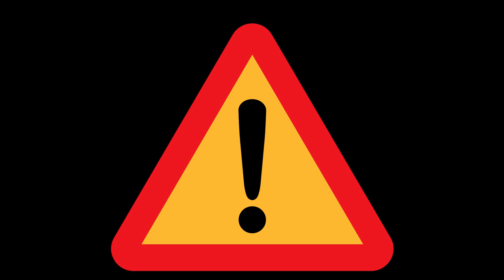⚠️ ATTENTION!⚠️ J'AI BESOIN DE VOTRE SOUTIEN, JE VIENS DE CHANGER QUELQUE CHOSE DE TRÈS IMPORTANT !!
▬▬▬▬▬▬▬ • BIENVENUE 😍 • ▬▬▬▬▬▬▬

▬▬▬▬▬▬▬ • PARTENAIRES 💪 • ▬▬▬▬▬▬▬

"SOISCOOLMEC"
"STRIKESOISCOOL"

.▬▬▬▬▬▬▬ • TOP DON 💰 • ▬▬▬▬▬▬▬

▬▬▬▬▬▬▬ • MUSIQUE OUTRO 🎵 • ▬▬▬▬▬▬▬